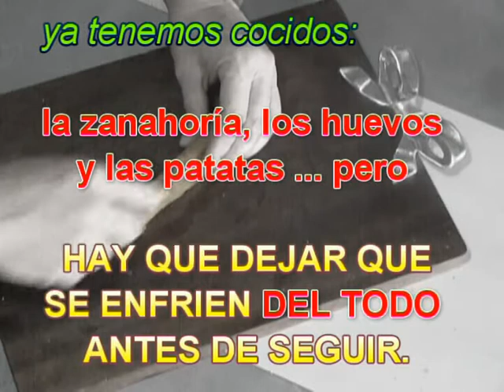ENSALADILLA RUSA CLASICA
Receta imprescindible en primavera y verano, fresca muy adaptable, que puede ser un primero, un aperitivo, una cena, o el relleno de un sandwich. Y que usando mayonesa de "bote" tiene guandardola en la nevera varios días de uso. Esta es la clásica con un pequeño toque diferente. Que aproveche